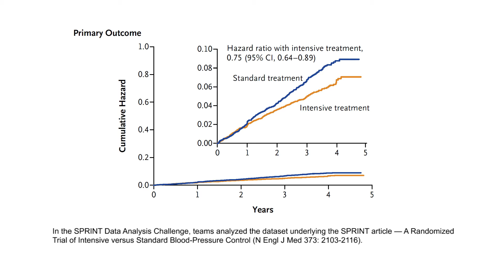Dr. Isaac Kohane Previews NEJM Data Summit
Join us for "Aligning Incentives for Sharing Clinical Trial Data," a free web event on April 3–4, 2017. Take part in an open conversation among clinical trial stakeholders to help identify sustainable solutions for responsible sharing of data.